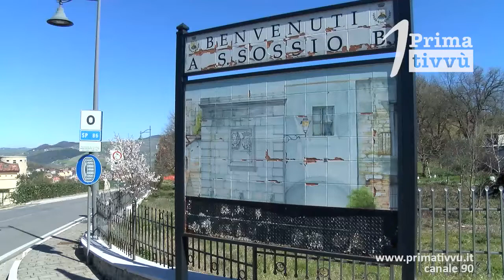Tradizioni. «Schiaccialardo» capovolto e «Quarantana» appesa, la Quaresima in Baronia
Prosegue il viaggio nelle tradizioni pasquali d’Irpinia. Molte non esistono più ma sono descritte nel volume curato da Pasquale Mannetta. Nei comuni della Baronia, il mortaio utilizzato in cucina veniva capovolto per indicare l’astinenza. Ai balconi veniva appeso il "pupazzo" della Quaresima